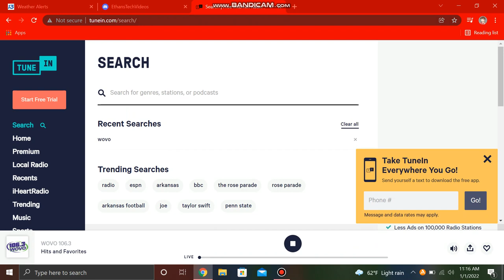ARCHIVE VIDEO: EAS #1: Tornado Warning on WOVO-FM 106.3. (Spotters comfirmed funnel!!) (Jan 1, 2022)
Made with Bandicam and Bandicut. Source used for FM: Tunein.